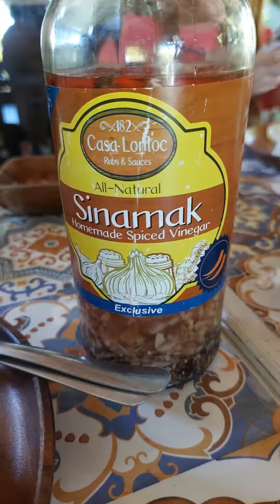food trip @Playa Las Flores 🌇